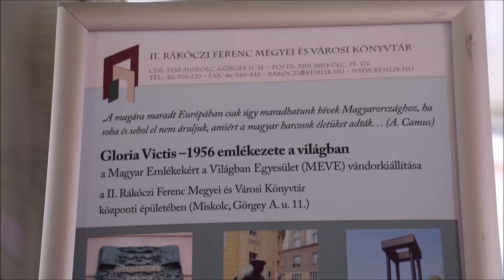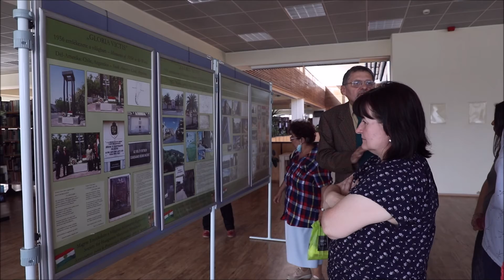Gloria Victis – 1956 emlékezete a világban